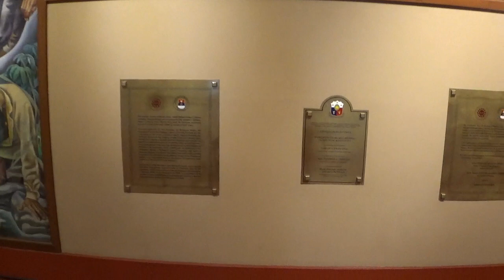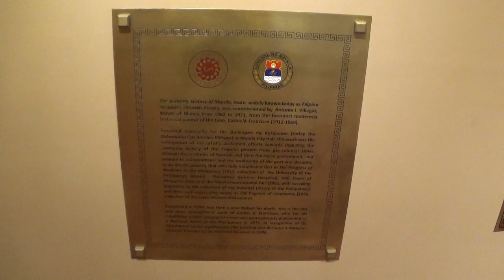218th Video - Seeing The Beautiful Art in Manila Part 46